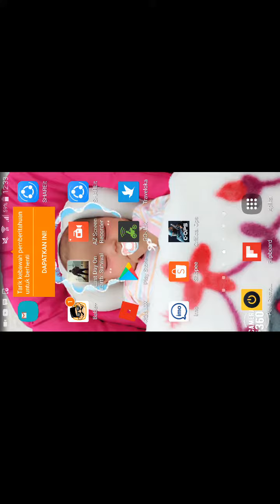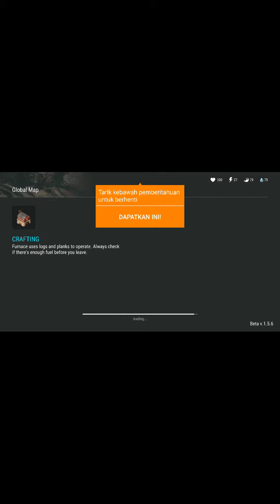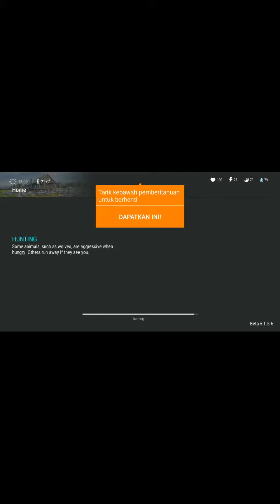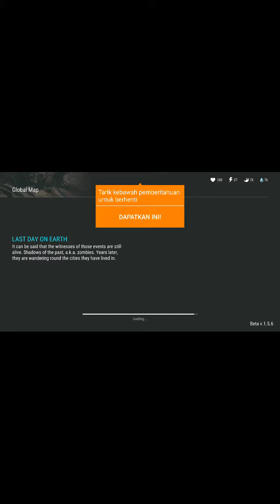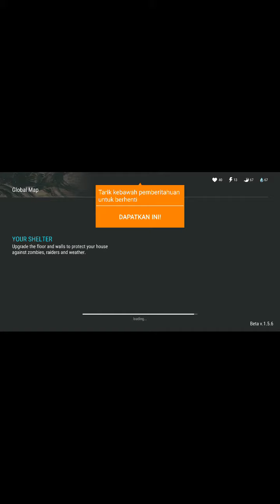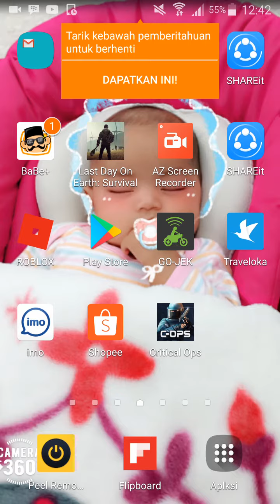eieieje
Eie

Njuyjjg

I eieieje